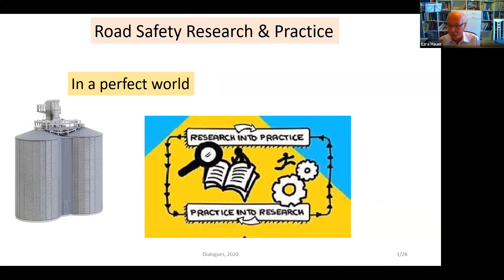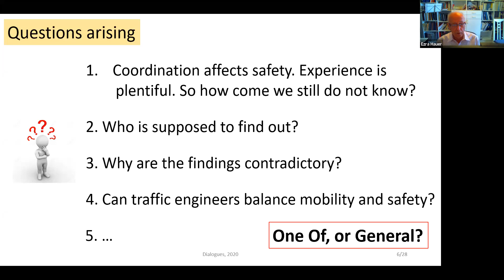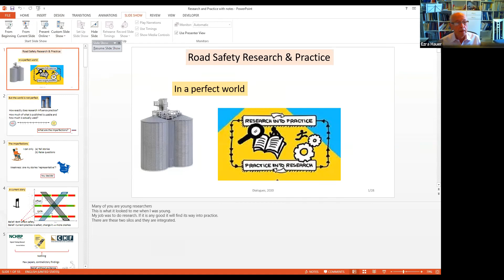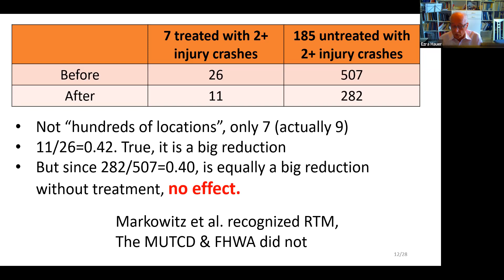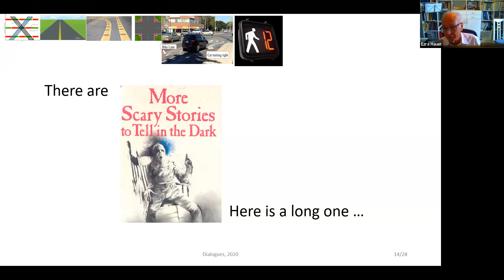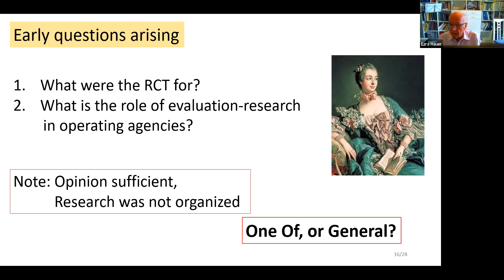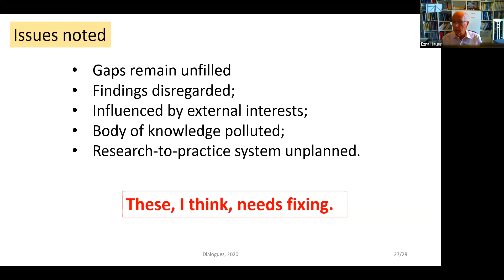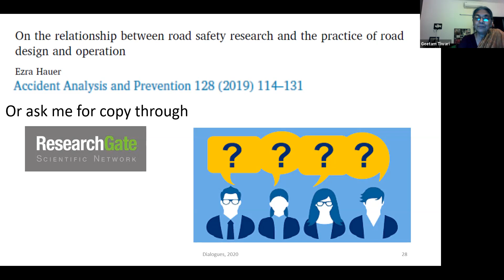Ezra Hauer on Road Safety Research & Practice, ICoRSI Global Road Safety Dialogues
ICoRSI Global Road Safety Dialogues, Session 6. 27 October 2020
Professor Ezra Hauer in conversation with Professor Geetam Tiwari, sixth dialogue in a series of 12 webinars. Professor Hauer discusses how exactly does research influence practice?
 How much of what is published usable and how
 much is used?
He explains how gaps in knowledge remain unfilled
, findings are disregarded by policy makers who are Influenced by external interests and research-to-practice system remains unplanned. He reminds us that decisions affecting road user safety should take into
account the fact-based expectation of their
 consequences and the rights of road users.